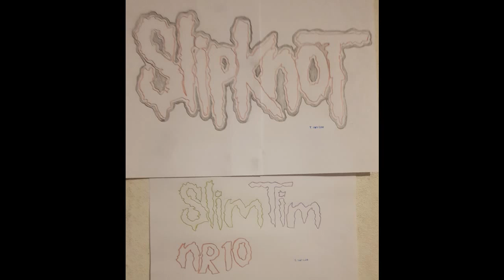9gepostOktMAGGOTblessed 9 of14 made by Timmy van Lee